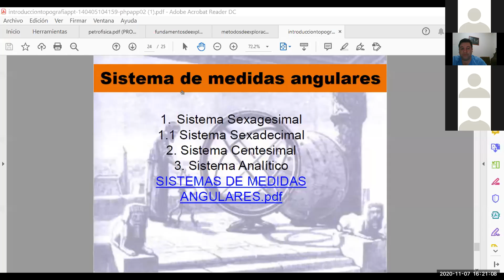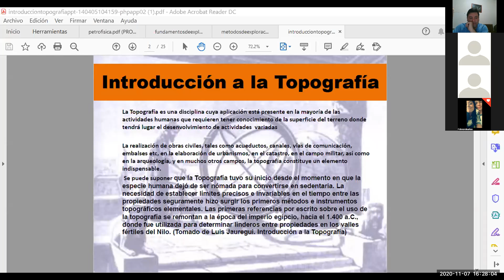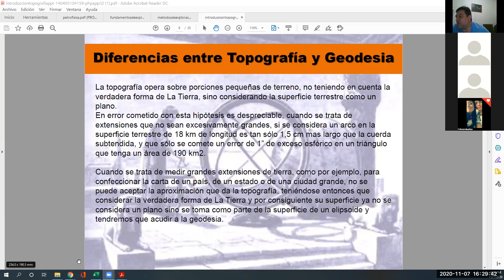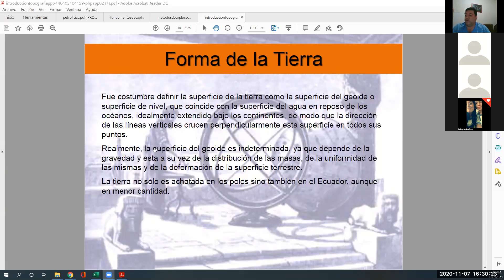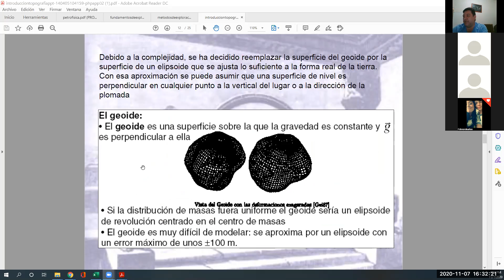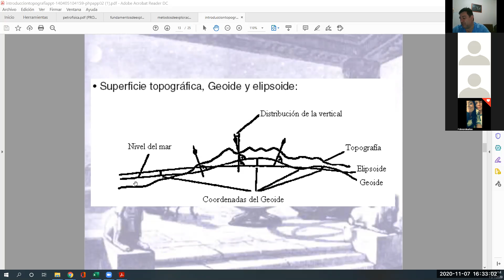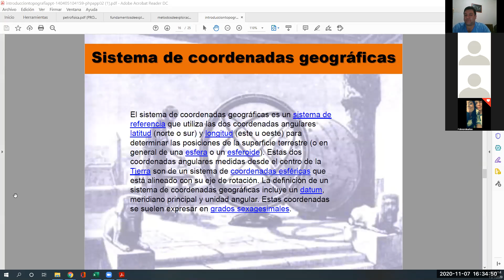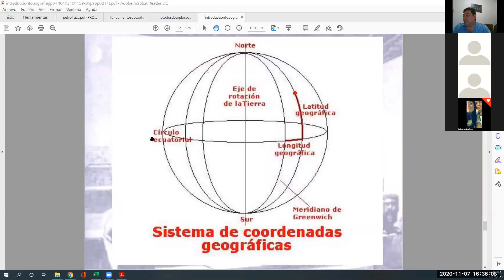IPEA 4 Ejec 07 11 20 4pm Topografía